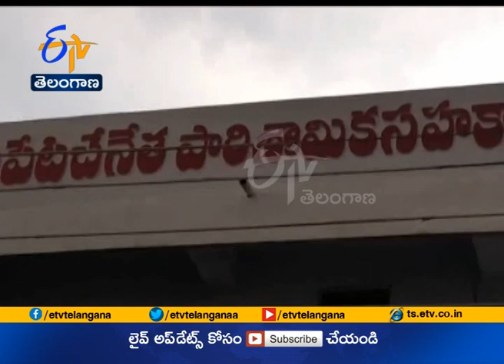Gollabhama Saree | A 150 Yr Old Weaving Technique | Adapted at Siddipet District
Gollabhama Saree | A 150 Yr Old Weaving Technique | Adapted at Siddipet District | Now Available Online